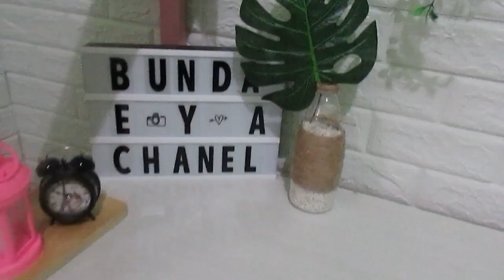POT DARI BOTOL PLASTIK BEKAS || TALI RAMI || HIASAN RUMAH || DEKORASI RUMAH || MODAL 10 RIBU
Kali ini saya ingin membuat Dekorasi dari barang tak terpakai.. Botol Plastik jangan dibuang dulu ya... selain bisa merusak lingkungan, botol plastik bisa dijadikan hiasan rumah lho.. Dengan uang 10 Ribu Kalian biasa membuat dekorasi/ hiasaan rumah yang bagus

Peralatan Yang dibutuhkan :

1. Botol Bekas
2. Tali Rami sekitar 2 m : Rp. 2.000
3.Batu Hias 100 gr            Rp. 3.500
4. Daun Monstera :            Rp. 4.500
5. Gunting
6.Lem Tembak